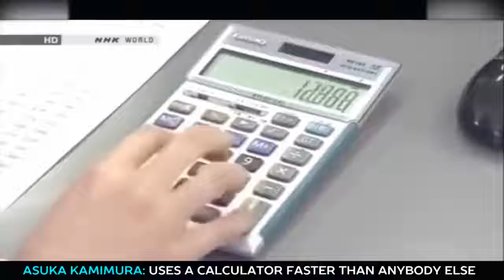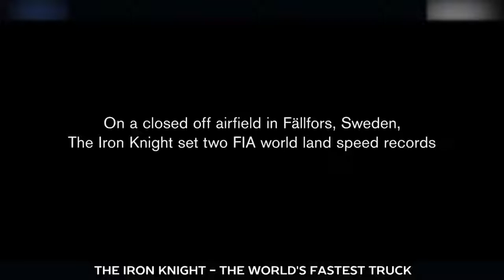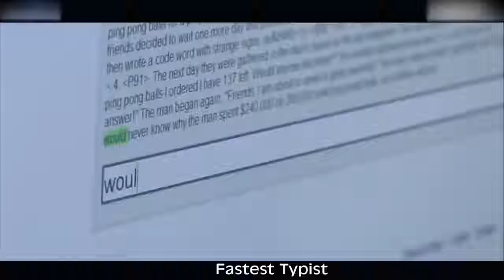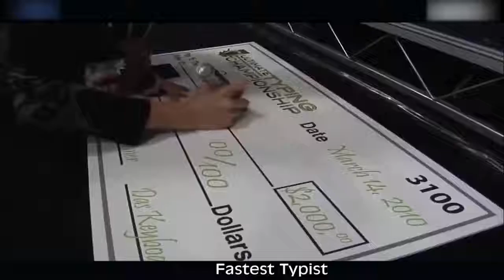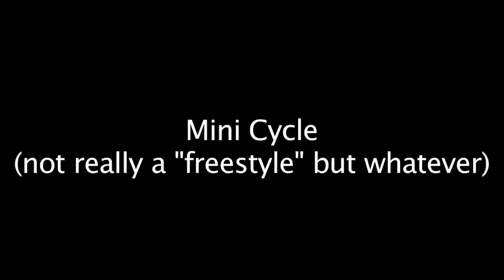World's Fastest Everything 2017